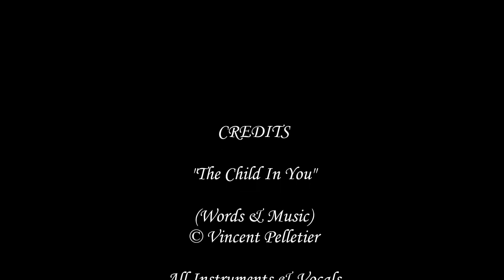The Child In You (Remix)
(Words & Music)
*from the album "Uneven Ground"  *Stereo Mix
*Instruments, Vocals, Arrangement, & Production: Vinnie Pelletier